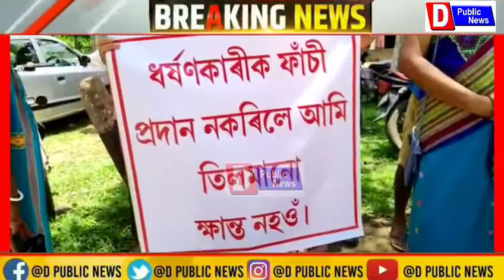কোকৰাঝাৰৰ অভয়াখুটি দুই দুৰ্ভগীয়া কিশোৰীৰ ৰহস্যজনক মৃত্যুৰ আৰু ঢেকীয়াজুলিৰ লোমহৰ্ষক হত্যাকাণ্ডৰ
কোকৰাঝাৰ জিলাৰ অভয়াখুটি গাওঁৰ দুই দুৰ্ভগীয়া কিশোৰীৰ ৰহস্যজনক মৃত্যুৰ ঘটনা আৰু ঢেকীয়াজুলিৰ বালিগাওৰ লোমহৰ্ষক হত্যাকাণ্ডৰ উচিত বিচাৰ প্ৰক্ৰিয়াৰে দোষীক বিচাৰি উলিয়ায় শাস্তি বিহাৰ দাবী প্ৰতিবাদ